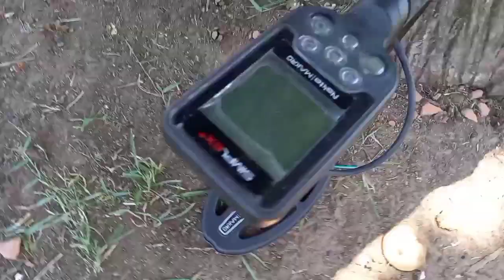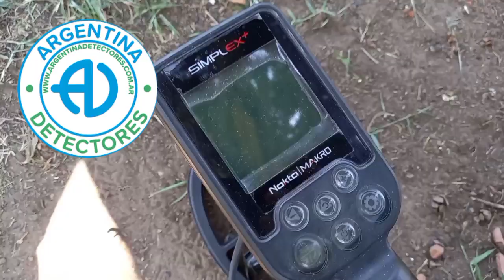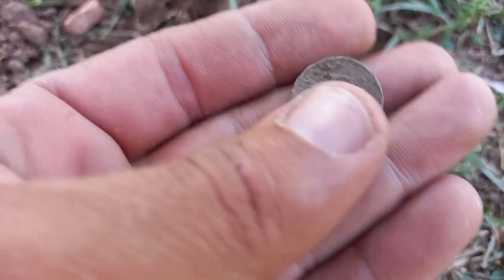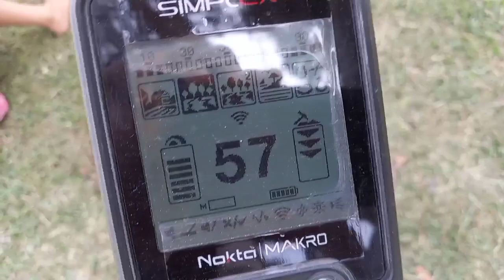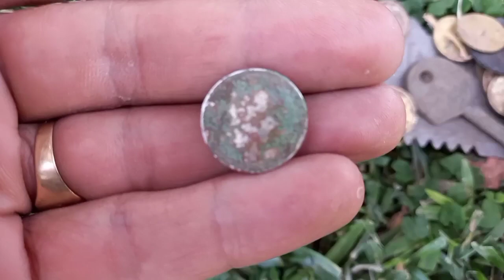Rosedal Del PARQUE INDEPENDIENTE, ROSARIO, ARGENTINA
Hola mi gente,  hoy visitamos El Rosedal Del Parque Independiente De la ciudad De Rosarios,  Argentina.